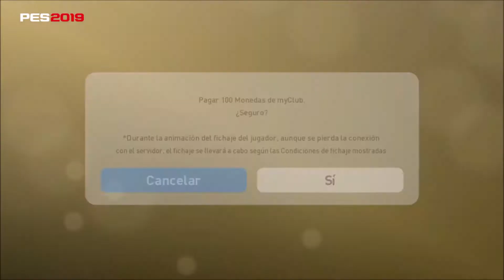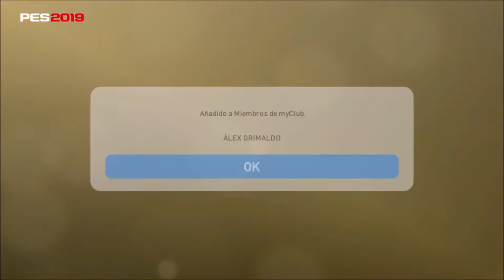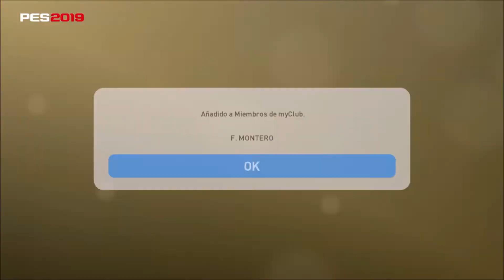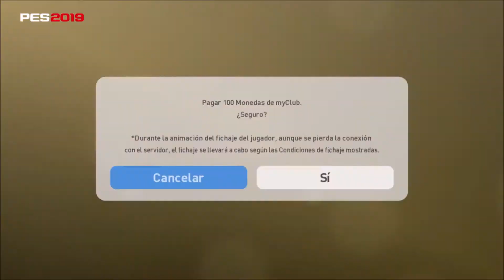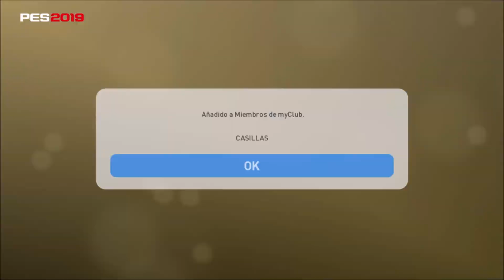PACK OPENNING CLUB SELECTION - PES 2019 #10 PARTE 2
Apertura de representantes del Club Selection Benfica, Sporting y Porto, probando nuestra suerte.:)